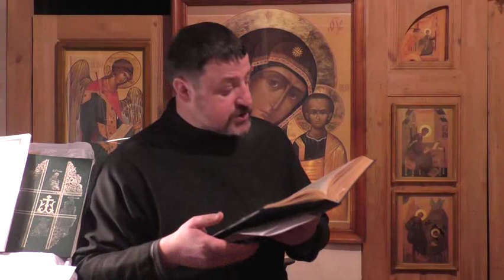Св. Иоанн Златоуст. О девстве. Продолжение.